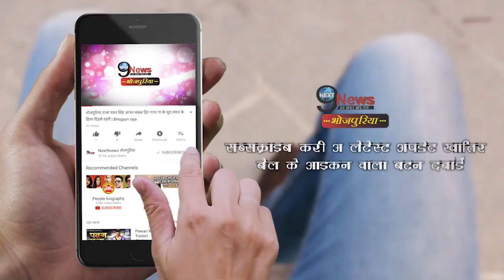खेसारी ने पूछा दर्शकों का हाल, जब ये एक्ट्रेस नजर आई पुलिस की ड्रेस में | Actress in Police Dress up